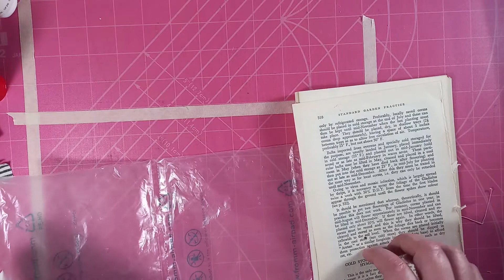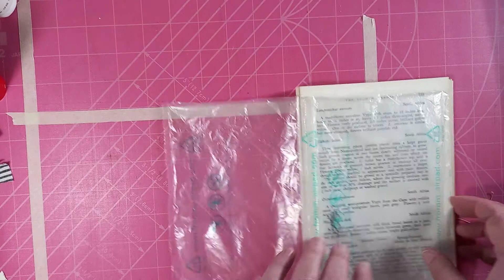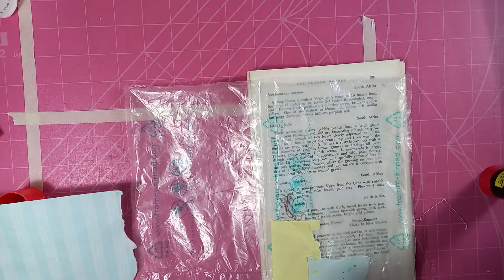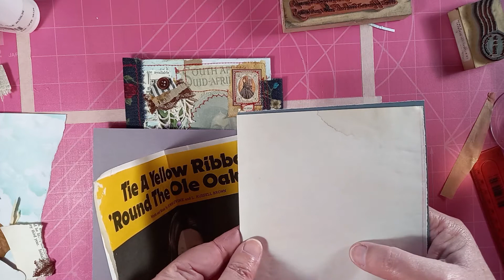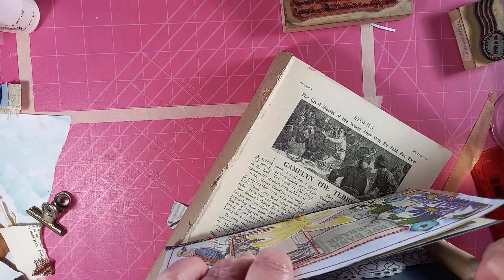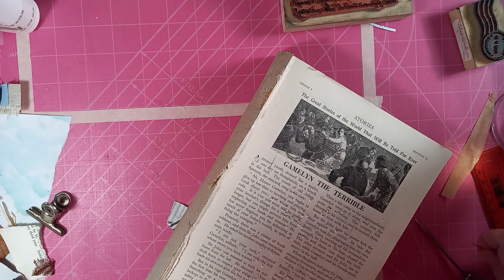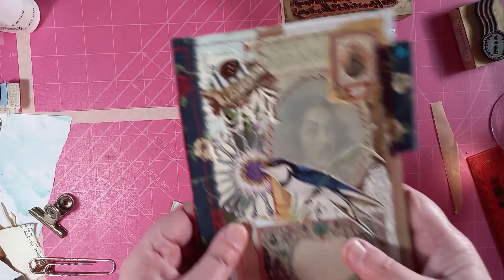Making a junk journal from recycled plastic packaging / Recycling package materials/ create with me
Making a junk journal from recycled plastic packaging. It feel so amazing to make something beautiful from plastic that is not going to the landfill.  Making Junk Journals is so positive, we get to use materials that otherwise would go to waste and turn it into art and something that makes us happy and you get to share it with so many other people. How to make a junk journal cover, how to make a junk journal from recycled food foil packages. Showing you how to make a junk journal cover from everyday food foil and plastic packages and packaging with the hope to inspire more people to recycle plastic so it does not end up on the landfill and you end up with a beautiful journal you can use yourself or give it us a gift.

If you find this video helpful and positive content. I would appreciate if you can support me so I can make more videos and grow my channel by leaving me a tip

Other inspirational videos:
Roxy creations: